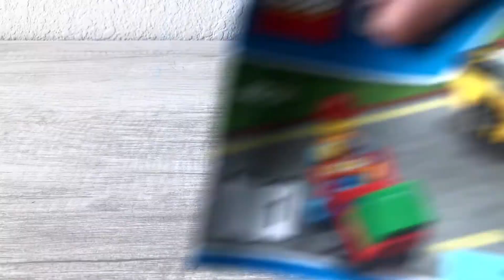LEGO City Cargo Plane 60101 Build